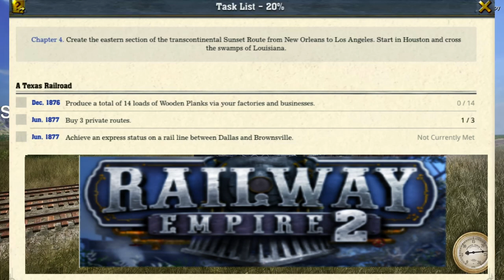"A Texas Railroad" RAILWAY EMPIRE 2 Campaign 4 [{Part 3a-b}]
Hi guys, thanks for viewing my channel, this video is about producing and transporting materials from your own Factory, and buying up small private railroads.

RAILWAY EMPIRE 2:-